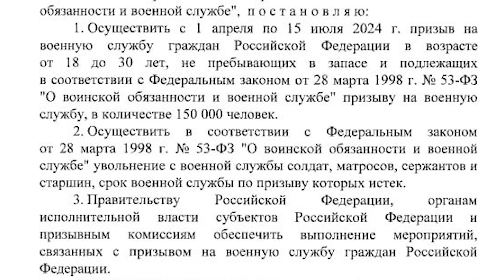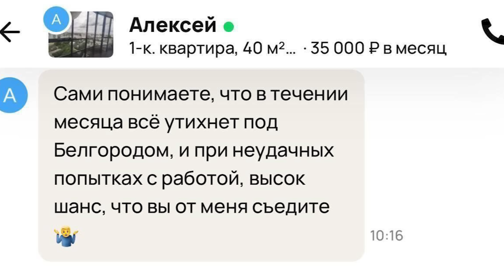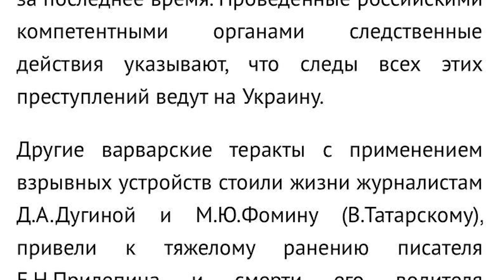Путин нашел крайних в тера*те Крокус Сити Холл / Напряжение на границе / Народные Новости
Крупные банки Китая перестали принимать платежи из России в юанях

В числе таких банков Ping An Bank и Bank of Ningbo, занимающие 13 и 15 места по капитализации в КНР, а также China Guangfa Bank, Kunshan Rural Commercial Bank, Great Wall West China Bank, Shenzhen Rural Commercial Bank, Dongguan Rural Commercial Bank и China Zheshang Bank.

Платежи в юанях из РФ также отказываются принимать китайские банки с международным участием — филиалы CitiBank, Standard Chartered Bank, HSBC, JP Morgan, BNP Paribas, Deutsche Bank и Mizuho Bank.

 Народные Новости